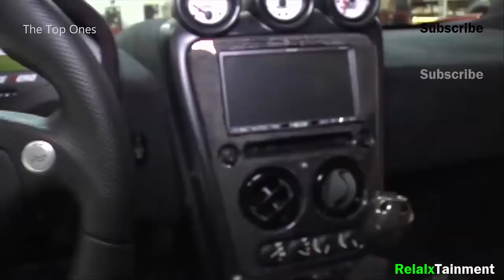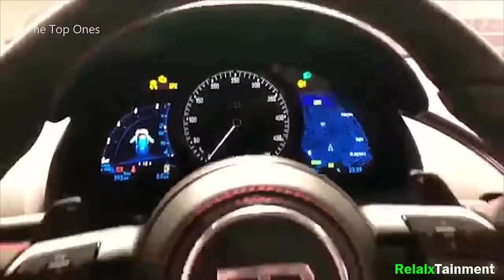Top 10 Fastest Cars in the world 2020 # RelaxTainment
what is the fastest car in the world 2019
world's fastest car 2019
fastest car in the world 2019 top speed
fastest production car 2019
fastest car in the world 0-60
what is the 1 fastest car in the world